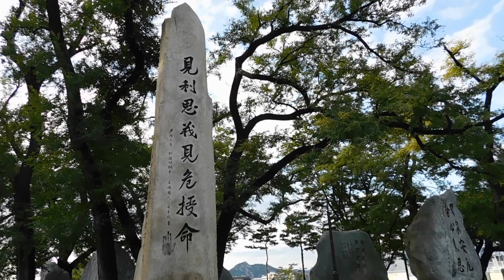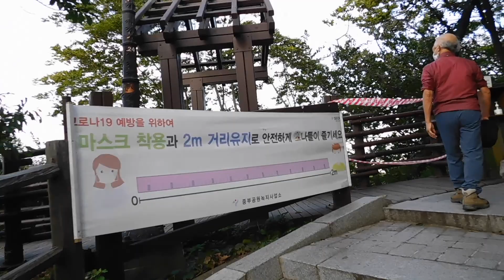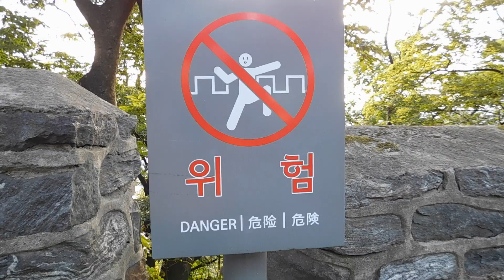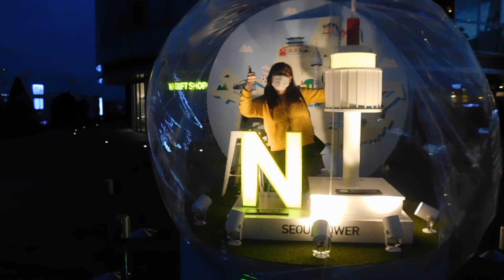Hiking up to Seoul Tower (instead of taking the easy cable car option)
It would've been an easy 6 minute cable car ride up to Namsan Seoul Tower, but I decided it would be a lot more fun to walk up the thousands of stairs... right.